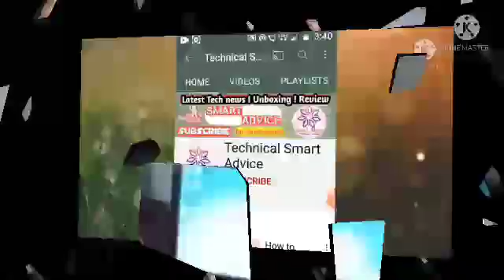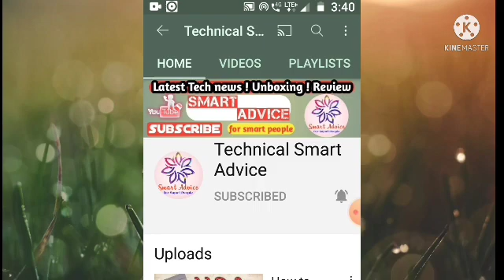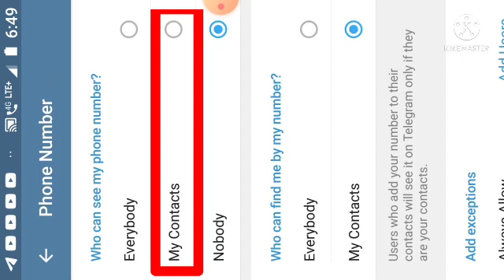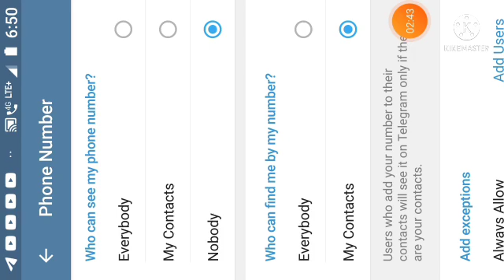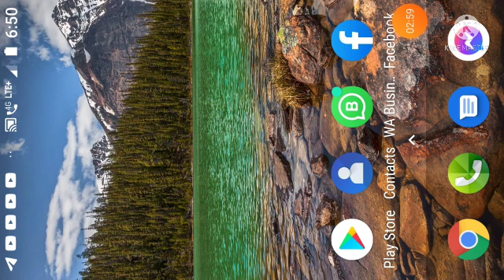Telegram is more secure than whatsapp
Es video mein bataya gaya hai ki kaise telegram whatsapp se jayada surakshit hai